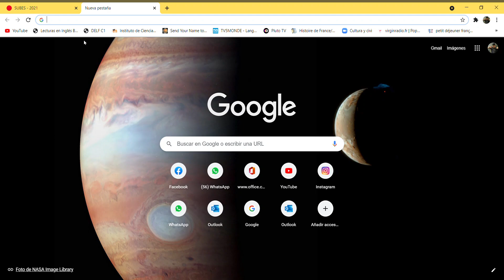¿Cómo checar beca 2021?